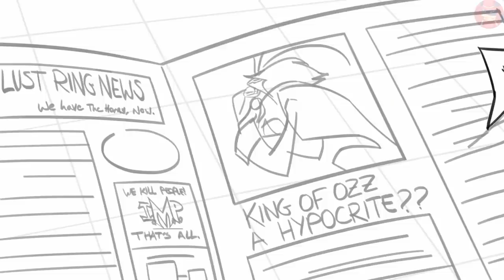АДСКИЙ БОСС 2022 - НА РУССКОМ | HELLUVA 2022 TRAILER - RUS